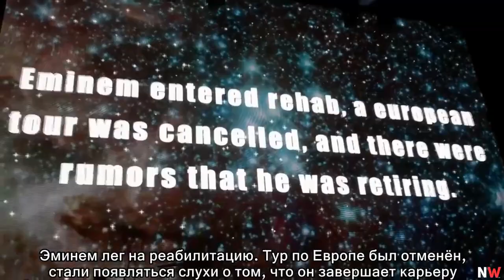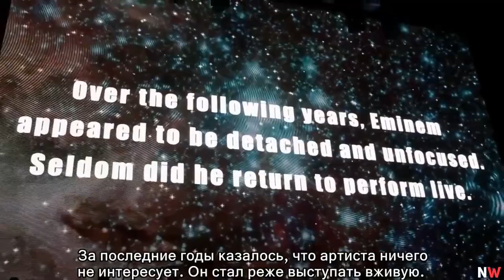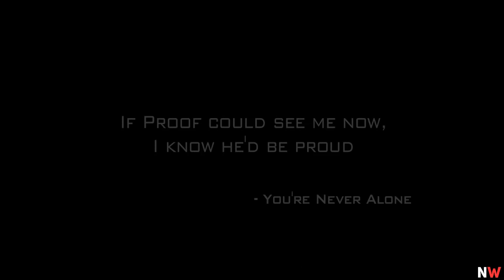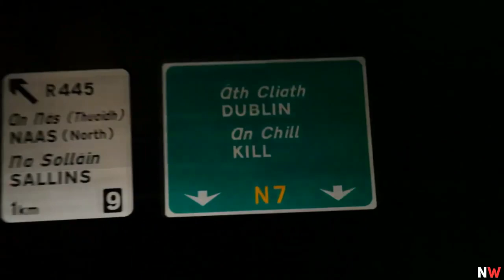The Home & Home Tour: Eminem — «Recovery» (рус. Восстановление) | на русском языке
Эминем
Рэпер

Ма́ршалл Брюс Мэ́терс III, более известный под сценическим псевдонимом Эмине́м и альтер-эго Слим Шейди — американский рэпер, музыкальный продюсер, композитор и актёр. Помимо сольной карьеры, Маршалл также состоит в группе D12 и хип-хоп-дуэте Bad Meets Evil.

Альбомы: «Infinite» (1996), «The Slim Shady LP» (1999),  «The Marshall Mathers LP» (2000), «The Eminem Show» (2002), «Encore» (2004), «Relapse» (2009), «Recovery» (2010), «The Marshall Mathers LP 2» (2013), «Revival» (2017), «Kamikaze» (2018)